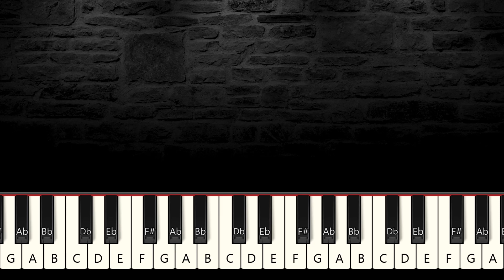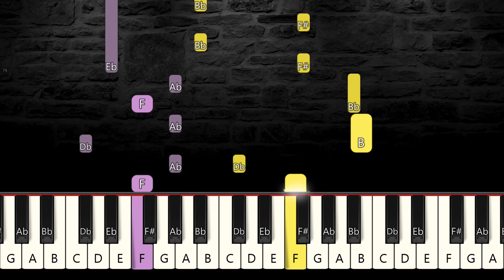Faded - Alan Walker | MEDIUM Piano Tutorial + Sheet Music